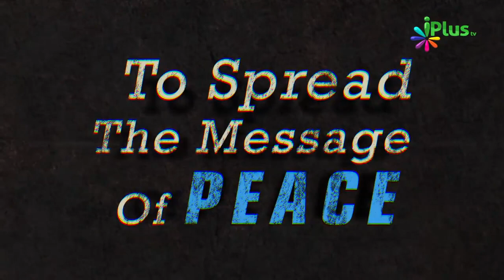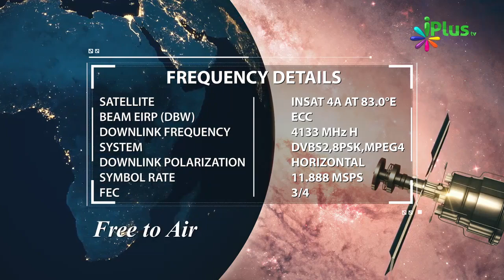Jannatiyon Ke Dil Mein Se Aapsi Ranjish Bugz Nikaal Diya Jayega By Zaid Patel